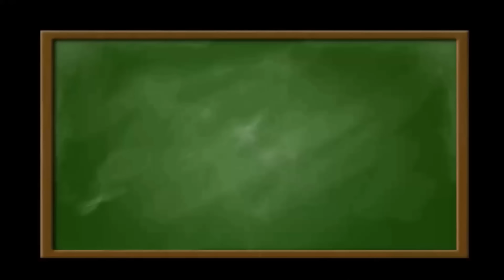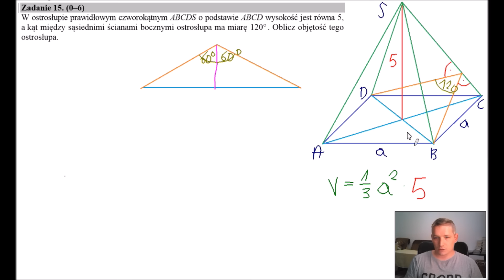Matura 2016 poziom rozszerzony zadanie 15